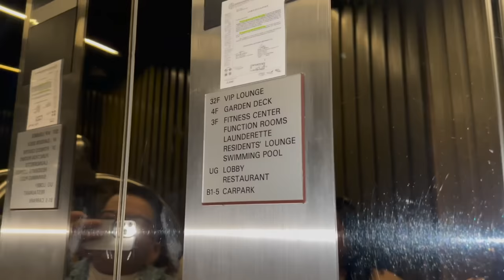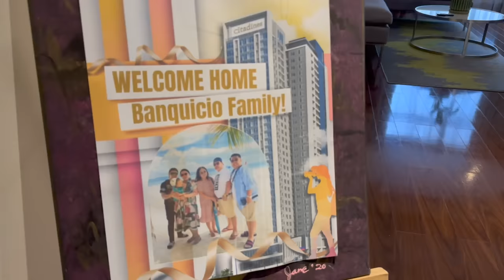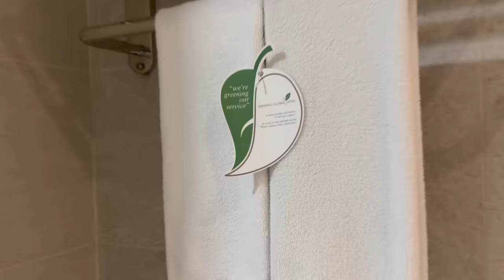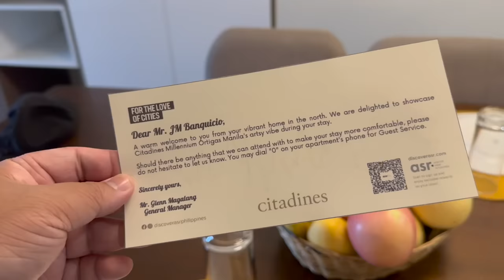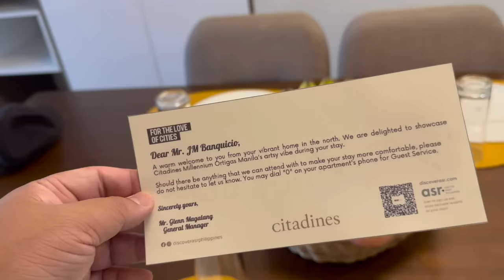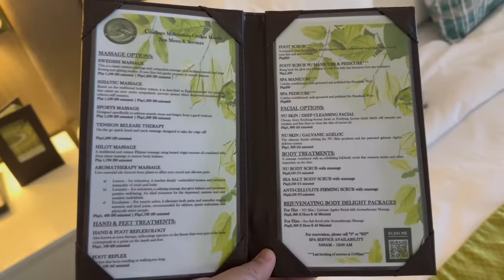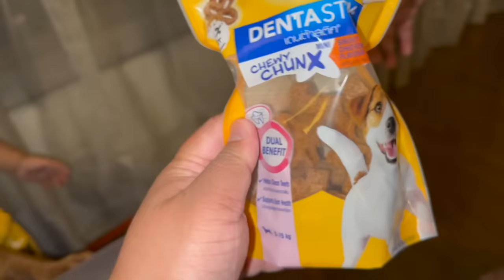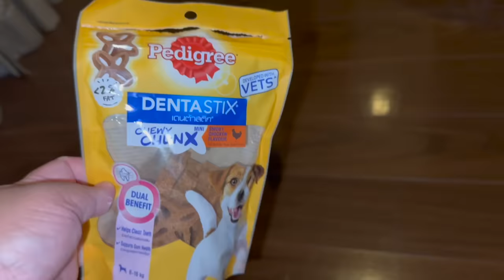Staycation in Ortigas with the Fam! (Ang ganda & Pet-friendly!) + Home Renovation Update! 🇵🇭